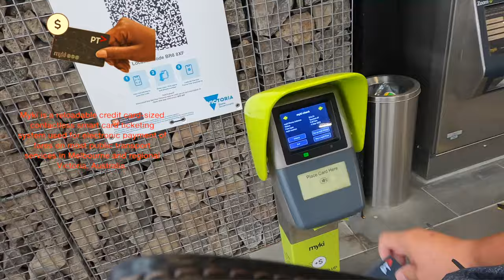Jalan - jalan di Melbourne part 1.1 - 4K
Hello everyone...
This video was made to all of you who willing to know about Melbourne current situation. In this video I try to explore all about Melbourne about where to eat, play, relaxing place and so on. I hope you guys enjoy watching my video, cheers.

Note: Please put your comment or request below, I'm happy to read...